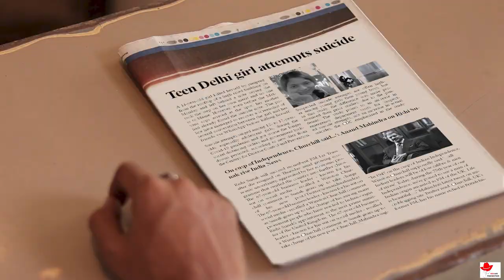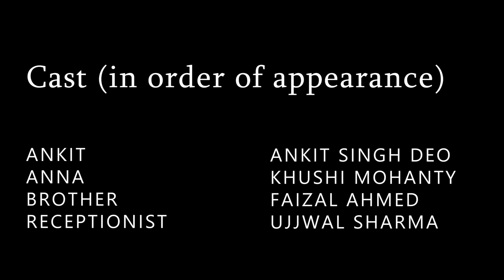THE JUMP ? - Short film | AAFT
THE JUMP

DIRECTED BY - UJJWAL SHARMA
CASTING :
ANKIT SINGH DEO as ANKIT
KHUSHI MOHANTY as ANNA
FAIZAL AHMED as ELDER BROTHER
UJJWAL SHARMA as RECEPTIONIST

SCREENPLAY BY - HIRAK JYOTI NATH
CINEMATOGRAPHY BY - AHIRAN RINAV SHARMA
ASST. CINEMATOGRAPHY BY - NARSINGH RAO
MAKEUP BY - ARNAV GUPTA
EDITED BY - AHIRAN RINAV SHARMA

LOCATION PARTNER :
NOIDA SUITES
AAFT HOSTEL

SPECIAL THANKS TO:
SUNIL KUMAR YADAV

THE JUMP is a short film inspired by real life events. The main motive of this short film was to show that life is too big for one to end on a tragic event. The character Ankit was suffering from depression due to past incident which happened in his life and he wanted to end his life. Anna on the other hand was a victim of such event in the past and thus she potrayed as a fictional non existent character and went on saving Ankit's life by motivating him. Ankit after discovering the truth behind Anna's story convinces himself that the character Anna never existed, who motivated and showed him the correct path of life. So he feels like it was his inner voice which stopped himself from taking such step.